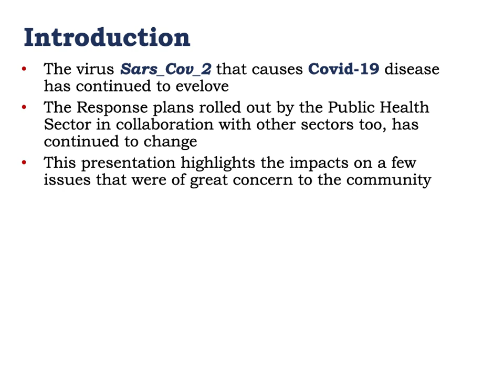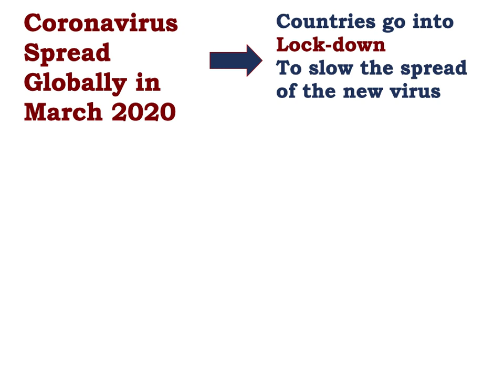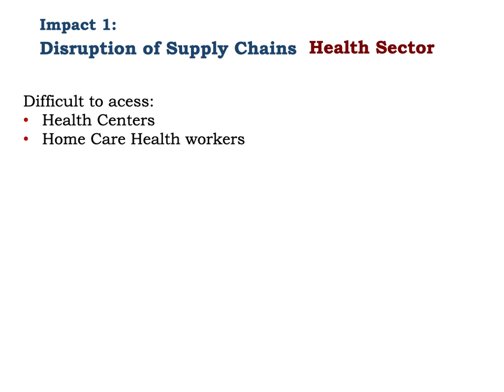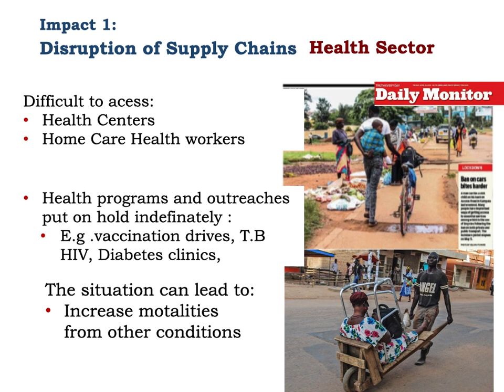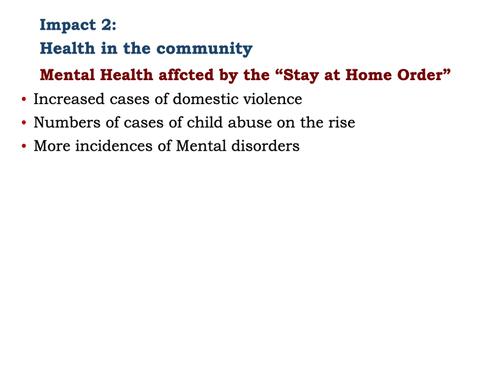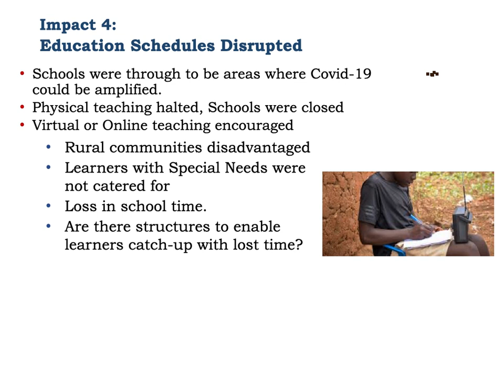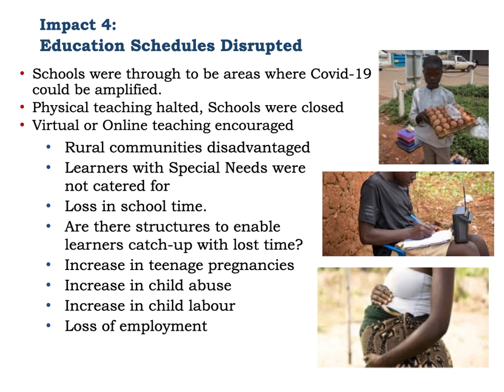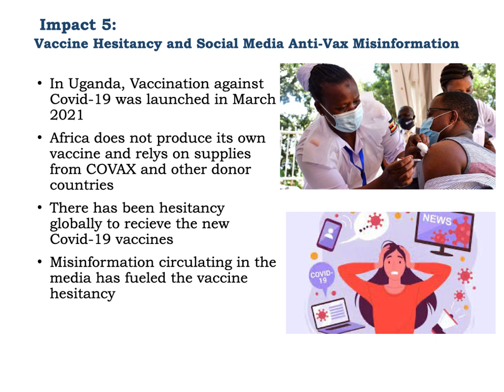Etivity-4.0: One Health in Community Public Health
Education material for muele